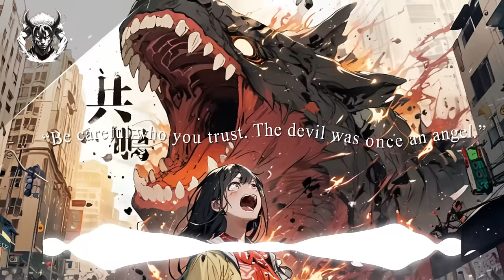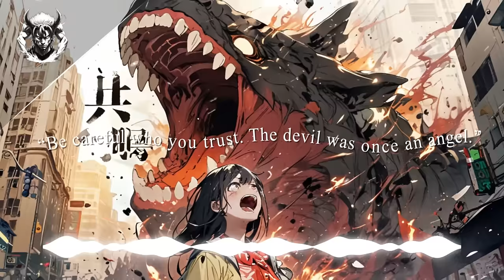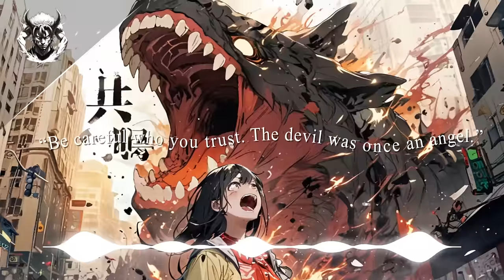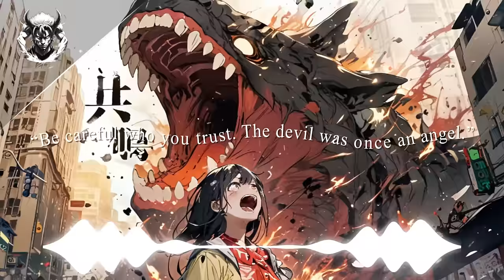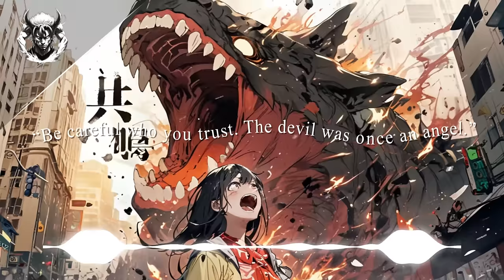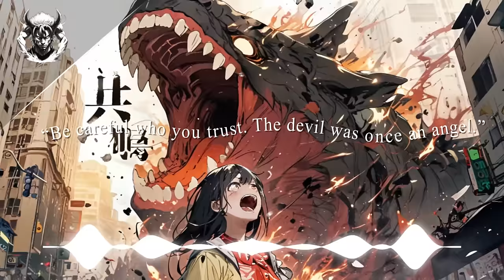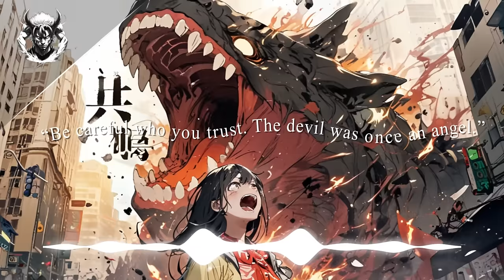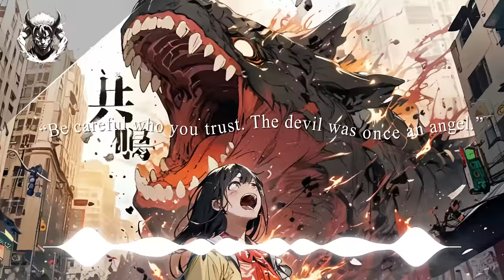[1 Hour] Badass Songs by "ONLAP" That'll Turn Your Power Into a Beast 💀《ROCK MIX》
🎵 Tracklist
00:00 ONLAP - Afterglow
03:32 ONLAP - Burn
06:01 ONLAP - Crawling In The Dark
09:11 ONLAP - Everywhere I Go
12:50 ONLAP - Fever
16:38 ONLAP - Fight Like The Devil
20:53 ONLAP  ft. Halocene - Lonely
24:21 ONLAP - Hole In My Heart
27:36 ONLAP - Hypnotized
31:32 ONLAP - Miracle
35:18 ONLAP - Mondays
39:00 Onlap - Motivation Song
42:42 ONLAP - Nevermind
46:10 ONLAP - Rock Ain't Dead
50:00 ONLAP - The Edge
53:06 ONLAP - Turn Around
57:04 ONLAP - Unbroken
59:57 ONLAP - Unstoppable

I hope you all enjoy💘

🔴 WELCOME TO : AniMemes